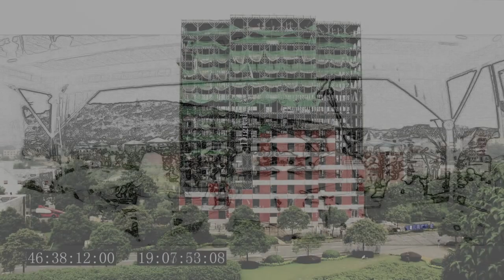Digital Antique "II" - Teaser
Band: Digital Antique
Location: Austin, TX
Styles: Instrumental, Soundtrack, Rock, Classical, Prog Rock
Similar to: Russian Circles, Sigur Ros, Explosions in the Sky, Godspeed You Black Emperor, Devotchka, Beirut
CD: II
Release date: August 24, 2012
Secure Media Download link w/photos: Available upon request
Members/Instruments: Travis Kennedy - Guitar, James Parker Randolph - Bass, Payton Holekamp - Drums, Dixie Yoder - Viola, Joseph Shuffield - Violin 1, Cello - Alternating cast

Production: The album was independently recorded, mixed, and produced by Travis Kennedy. Kennedy is currently working under world famous mixing engineer Tim Palmer who mixed such records as Pearl Jam "Ten." The Digital Antique album was recorded at several of the top studios in Austin including , Churchhouse Studios, Yellow Dog Studios, Studio 1916, and AM Stereophonic. The album was mixed at Tim Palmer's private studio ('62 Studio).

Tracklisting:

1. Doomed Hero
2. The Heist
3. NG
4. Cali
5. Flatline
6. Horsepower
7. 5 Marines
8. BC
9. Nevermind
10. Jonsii

*They have played Utopiafest, Pecan Street Festival, and Ditch the Fest.

* Shared the stage with Victor Wooten, Dr. Dog, Keller Williams, Dawes, Blitzen Trapper, Bomba Estereo, Ben Kweller, Jimmy Herring, and Kaki King

Bio:
Digital Antique is an instrumental indie rock band that consists of cinematic driven compositions. The band is made up of clean and dirty electric guitar, melodic style bass riffs, syncopated rhythmic drums, and a string quartet of seasoned musicians that have played all over the world. It's progressive in nature by using unique and changing time signatures and tempo. They also incorporate visual projections during their performances that tell stories with imagery and create a multimedia experience.